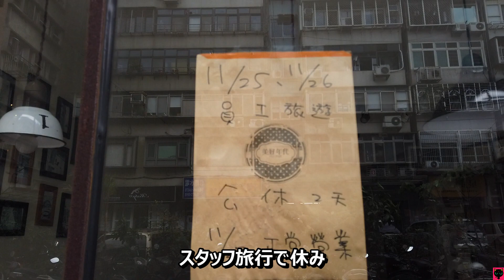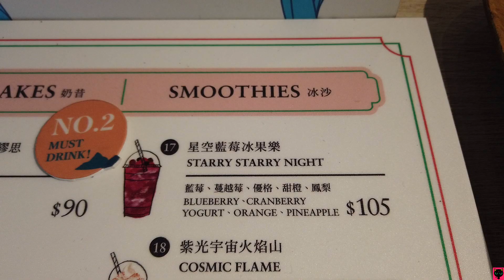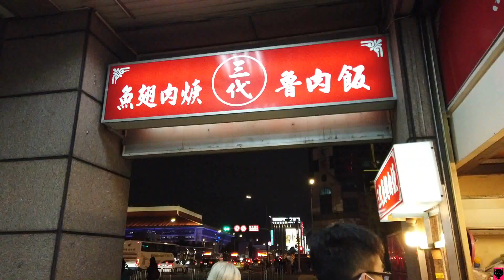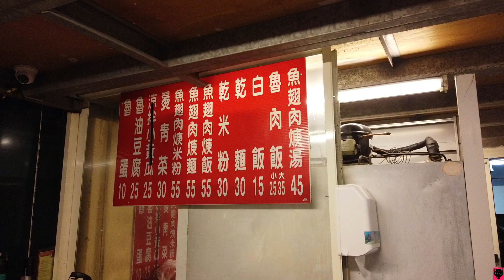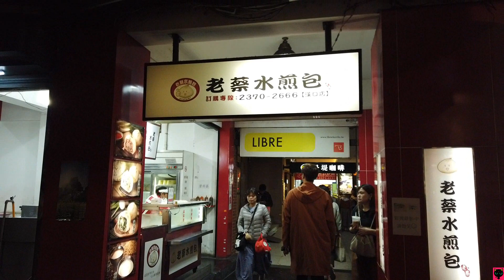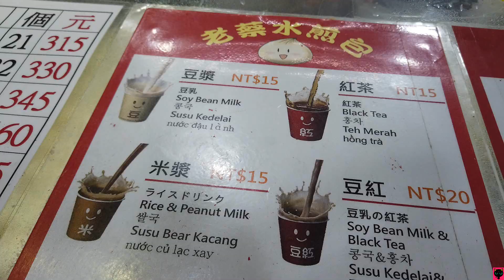Taiwan solo Travel 台湾グルメひとり旅行④台北食べ歩き 台北人気グルメを食べまくる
花甜果室
雑誌でおなじみ人気フルーツジュース＆スムージー店

有名牛肉麺に感動！

香ばしい香りの 韮菜包（ニラまん）と豆乳